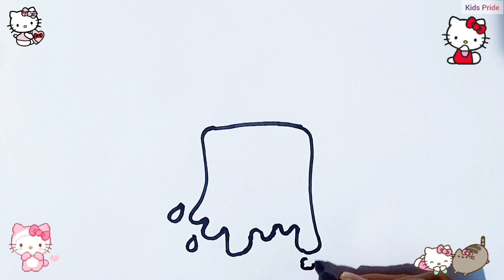Easy And Cute Burger Drawing For Kids And Toddlers 😋